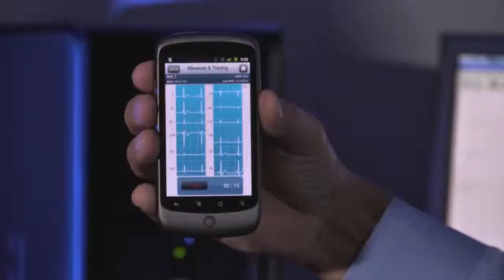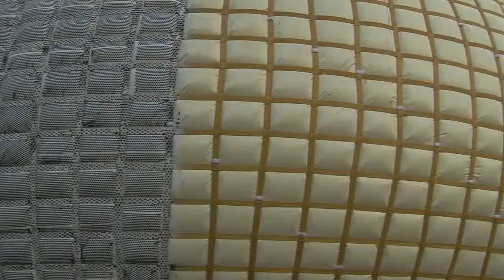Johnson Space Center Partnerships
Learn how NASA Johnson Space Center partners to address technical challenges and encourage innovation.